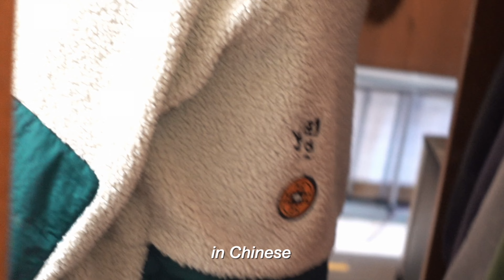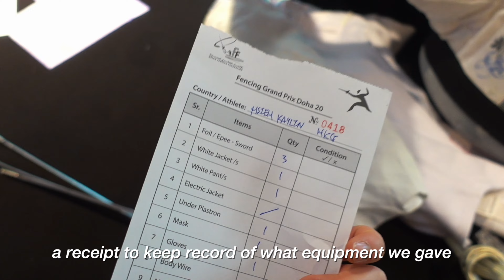FENCING VLOG: 4-9 comeback, dealing with disappointment, team bonding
KEYPOINT: Embracing the process.
Dealing with disappointment was not easy in this competition. I had to remind myself that sports is a journey and that this is just a small defeat in my ongoing fencing journey. Better days are ahead, so I will keep going and maintain a positive mindset!

🙋🏻‍♀️ FAQ
My name? → Kaylin Hsieh 佘繕妡
Where’s my hometown? → Hong Kong
Which university do I go to? → University of Notre Dame
Which weapon do I fence? → Epee
Cameras? → Sony RX100 V + iPhone 14 Pro

-Kaylin 💚